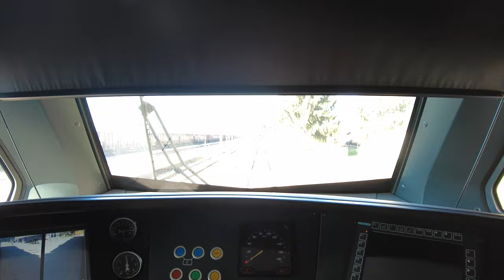【4K】Srbija Voz - Stadler Flirt 3 Virtual Tour and Review - With Captions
Please enjoy this 4K virtual tour and review of the Srbija Voz Flirt 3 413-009 EMU. This was filmed in November of 2021.

Požega, Serbia